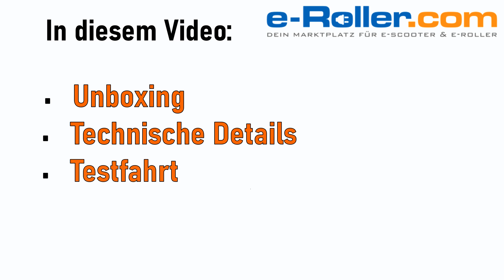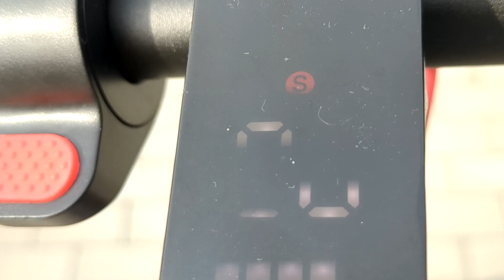Isinwheel E9 Max im Test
- Die iSinwheel E Scooter sind preislich sehr günstig und ideale Einsteigermodelle. Die Reichweite ist je nach Modell auf 30 – 40 Km beschränkt. Das reicht den meisten schon. Denn ist der Akku kleiner ist auch der E Scooter leichter und kann getragen werden. Ein großes Plus ist hier noch die doppelte Hinterradfederung. Damit fährt der E9 stabiler und vor allem sicherer.
Schau Dir jetzt den kompletten Überblick in unserem Video an:

0:00 Einleitung
0:36 Unboxing
1:36 Technische Details
2:24 Testfahrt
3:18 Fazit

ACHTUNG!

Alle Insights zum Test im Detail findest Du wie immer auf unserer Webseite